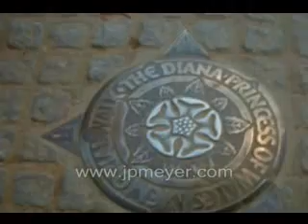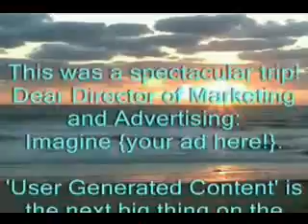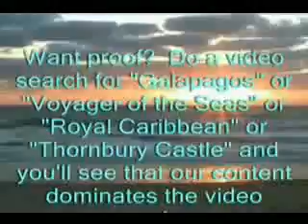London, England travel: Hyde Park / Kensington Palace / Roya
Hyde Park, plus Kensington Gardens, have a combined area of over 625 acres right in the middle of London. Beautiful! Kensington Palace is the Royal residence set inside Kensington Gardens, and Princess Diana remained there after her marriage ended and until the day of her death. Her sons, Prince William and Prince Harry, went to local nursery and pre-preparatory schools in Notting Hill, which is a short drive away. Lastly, we are outside the Royal Albert Hall of Arts and Sciences, an arts venue dedicated to Queen Victoria's husband Prince Albert. It is situated in the South Kensington area of London , England. Thanks, Wikipedia! Copyleft music by Rogg Maddeford Duo. More than a day trip from Thornbury Castle, and certainly worth the travel! (You can view this video, and other travel videos in full-size and near-DVD quality, travel stills and more Thornbury Castle is part of the von Essen Group of hotels,